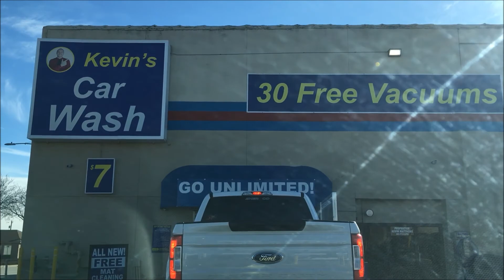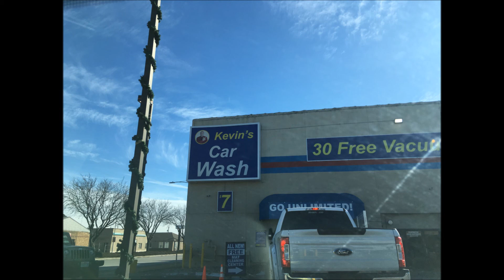Come through the car wash with me! // VLOG PARODY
Take a seat inside my car and ride along through my favorite car wash! || PARODY || Kevin's Car Wash \\ North Kansas City, MO

Having some fun and laughs at the car wash! *** (My husband thinks I'm REALLY weird!)

***Featured Music:
Standing Here | By: Silent Partner
On The Run | By: Doug Maxwell, Jimmy Fontanez
Bit Coin | By: Otis McDonald